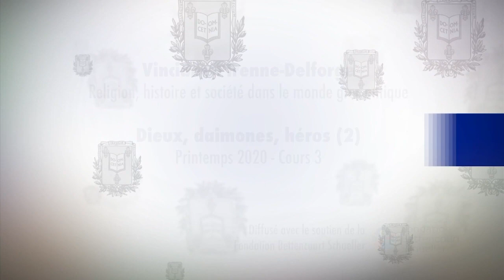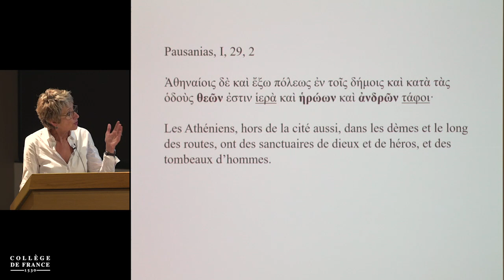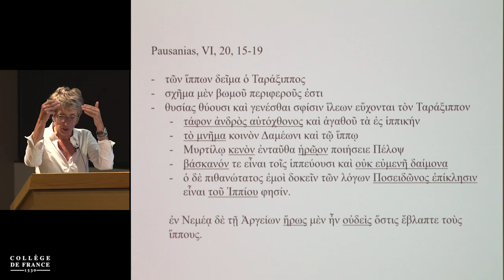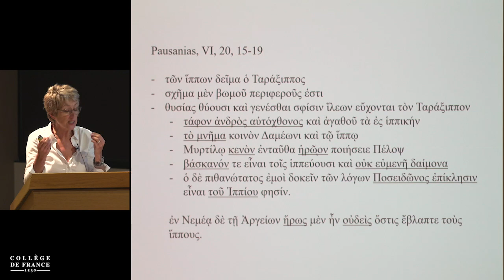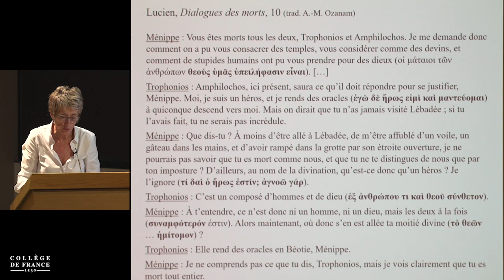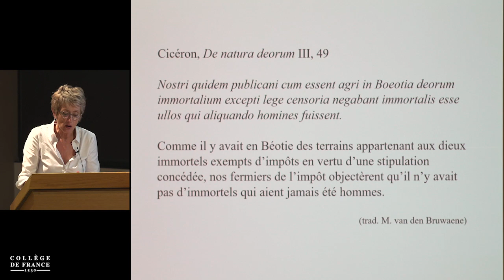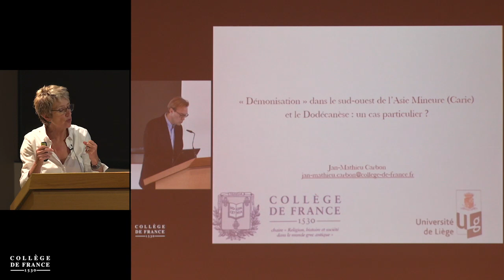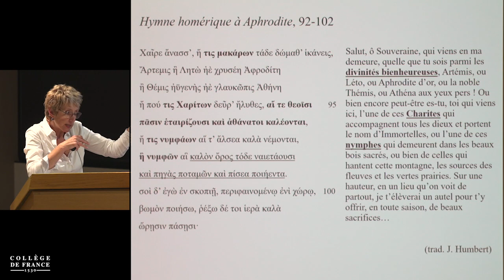Dieux, daimones, héros II (11) - Vinciane Pirenne-Delforge (2019-2020)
Enseignement 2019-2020 : Dieux, daimones, héros (2)
Cours du lundi 15 juin 2020 : Conclusions

Intervenant(s) : Vinciane Pirenne-Delforge, Collège de France